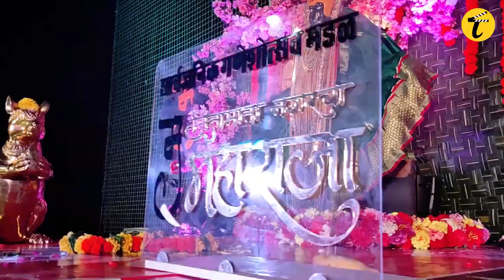Jijamata Nagar cha Maharaja Paat Poojan Sohala 2019 | By TMP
Jijamata nagar cha Maharaja Paat Poojan sohala 2019

Cinematography

Team Take Memories

Edit by
Vighnesh Ganesh Jaiswal

Song Credit
Sada Dil Bhi TU (ABCD Movie)

Sarvajanik Ganeshotsav Mandal (Dakshin Vibhag)
( Jijamatanagar cha Maharaja )

Take Memories Production